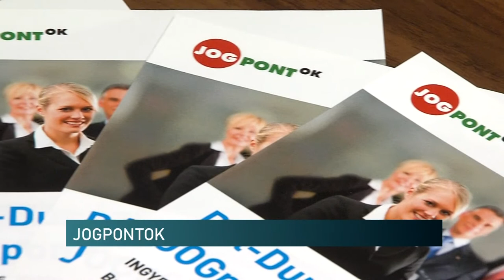JOGPONTOK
Főként munka- és társadalombiztosítási jogi kérdésekben keresik fel az érdeklődők a Dél-Dunántúli JOGPontokat. Egy uniós pályázatnak köszönhetően a Munkástanácsok Országos Szövetsége indította ezt a programot, ahol tanácsadással segítik az ügyfeleket. Az anonim szolgáltatás országszerte 135, a régióban pedig 22 helyszínen érhető el még december 31-ig.